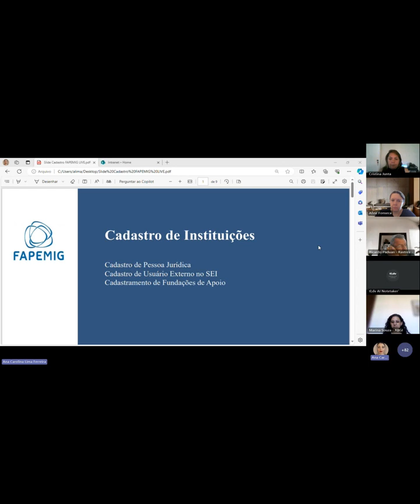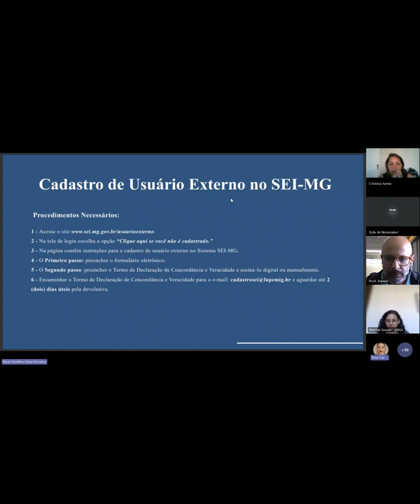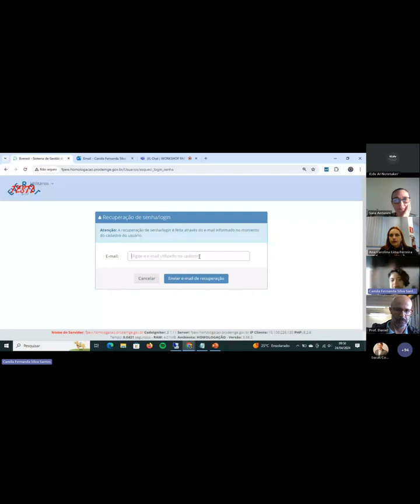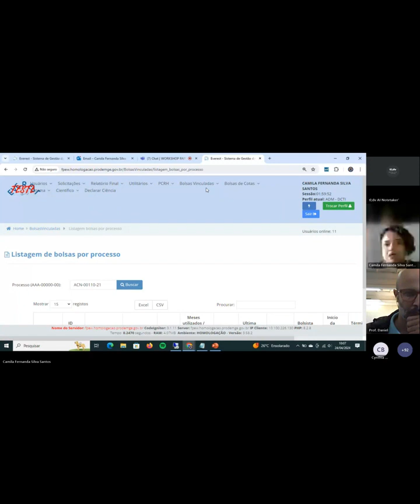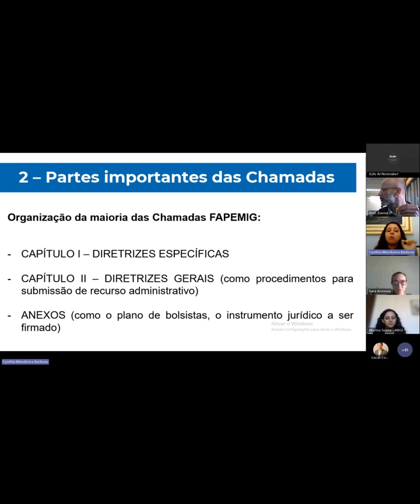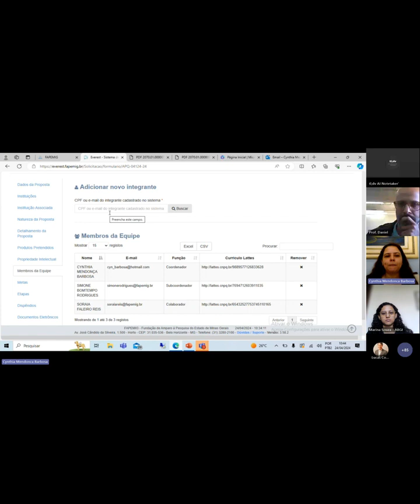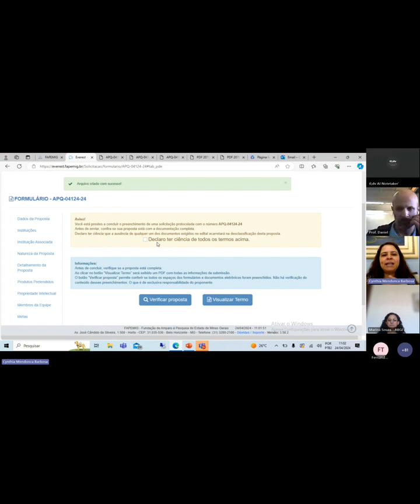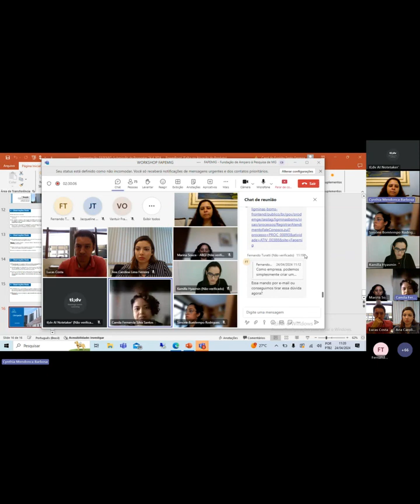Workshop Fapemig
A Fundação de Amparo à Pesquisa do Estado de Minas Gerais convida para o Workshop FAPEMIG, treinamento online sobre os seguintes temas:
- Cadastro de pessoa física
- Cadastro de pessoa jurídica
- Submissão de projetos de CT&I

Data: 24/04/2024

Horário: 9h às 11h
Local: Virtual - Plataforma Teams